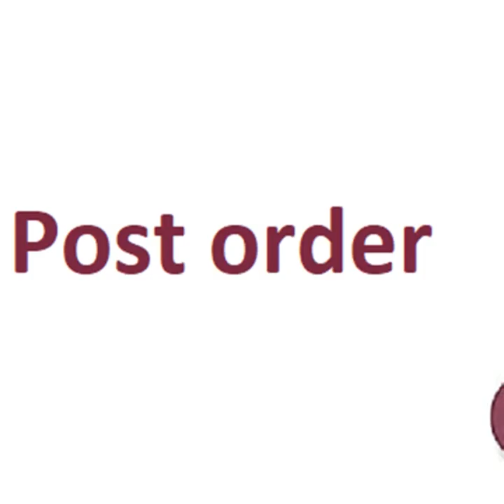Kinship Assessment & Court experience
Phil explains his experience of going through the kinship assessment and court process.